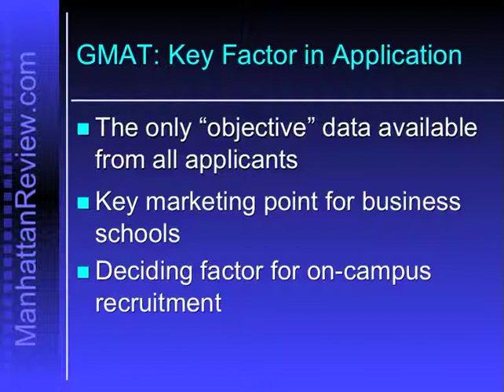GMAT Strategy Overview - Importance of GMAT in MBA Application | Manhattan Review New York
This video covers the reasons why GMAT is important for MBA Admissions.